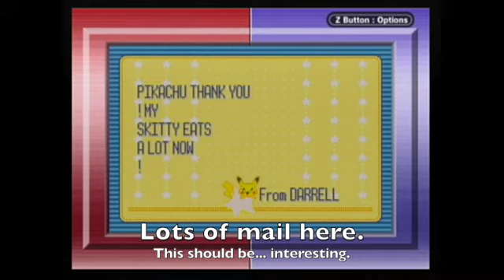Pokemon Generation III (GBA)- Guided Tour of my Childhood Teams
In which like with the Gamecube Memory Cards, I show off all the stuff I grew up with, with some complications along the way. Most explanations are done in-video per the advice of a friend and also due to the fact that this video had a lot more to talk about compared to the GCN Memory Card tour. Join me as I look at bad Hall of Fame teams, mailbox items, and dirty cartridges across the three games I own!